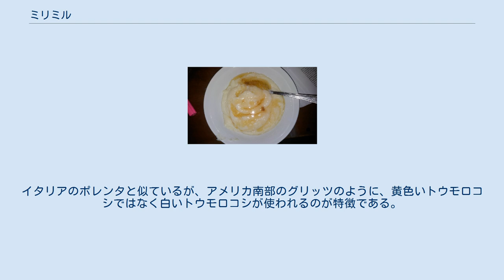ミリミル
ミリミル（アフリカーンス語: Hupfu、mealies）とはトウモロコシから作られた粗い穀粉である。
コーンフラワーやコーンスターチよりもはるかに粗く、元々はポルトガル人が、アメリカ大陸からアフリカにトウモロコシを持ち込んだものであった。
ミリミルという言葉は、ポルトガル語のmilho（日本語: トウモロコシ）に由来する。
 元々は、グレート・トレックの際にフォールトレッカーズたちが食べていた食品であったが、冷蔵せずに保存できること、安価でどこでも販売されていることから、現在では南アフリカ共和国の主食となっている。
南アフリカ共和国、モザンビーク、レソト、エスワティニ、ザンビア、ジンバブエ、マラウィ、ボツワナなど南部アフリカの多くの地域で主食となっており、伝統的にサワーミルクの粥、ウガリ、ウムコンボティ（ビールの一種）などに使われている。
 沸騰したお湯にミリミルを加え、加える量で粥や、より固いウガリを作る。
粥を作る際には、クリーミーさを出すために牛乳を使うこともあり、できた粥はとろりとした食感が特徴で、アフリカ南部では朝食としてよく食べられている。
ウガリは、肉料理や、野菜のレリッシュなどと一緒に食べられる。
イタリアのポレンタと似ているが、アメリカ南部のグリッツのように、黄色いトウモロコシではなく白いトウモロコシが使われるのが特徴である。
 ミリミルは、炭水化物、タンパク質、脂質、食物繊維を含む非常に高エネルギーな食品である。